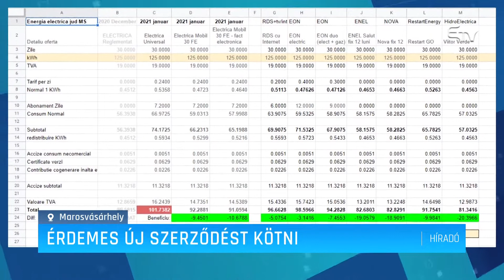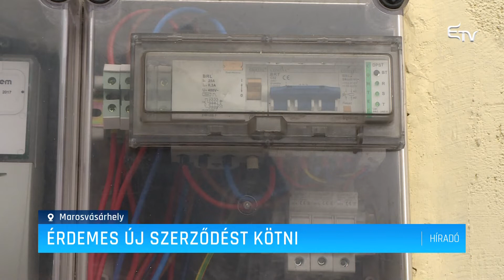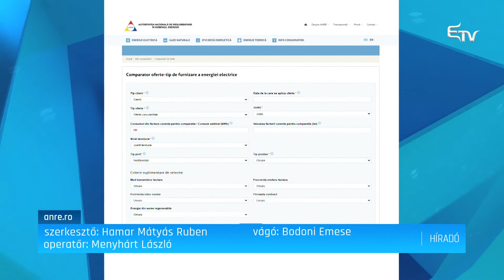Érdemes új szerződést kötni – Erdélyi Magyar Televízió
Január 31-e helyett március 31-e lehet a határidő a szerződések megkötésére a villanyáram szolgáltatókkal. Az energiapiac liberalizációját követően azok sem maradnak szolgáltató nélkül, akik nem kötnek új szerződést, de a passzív felhasználók 16-20 százalékkal többet fognak fizetni mint eddig. Szakemberek szerint érdemes új megállapodást kötni.